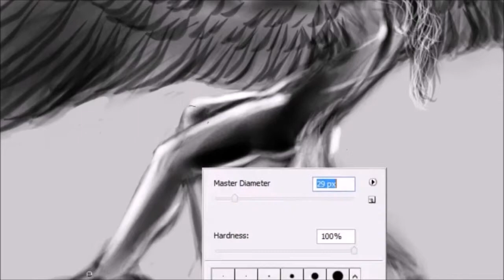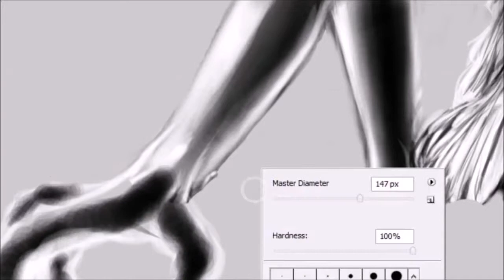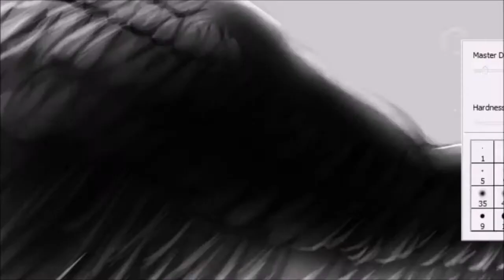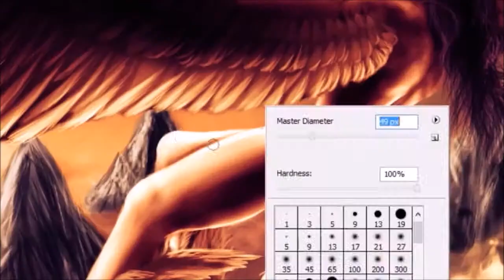Soaring Harpy 'Speed Drawing'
Soaring over the majestic mountains, this harpy can swiftly traverse any battlefield with elegant grace.  Not only does her ability to fly allow her to send messages to and from the frontline, it also allows her to attack from above, grabbing her foes, dragging them into the sky, before dropping them to their deaths.

Thanks again to my big bro's who helped me with the music and video editing.